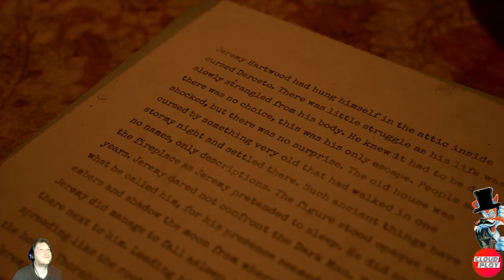Alone in the Dark Prolog | FirstLook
►Spielbeschreibung
Hallo Leute, willkommen zu einem neuen Video auf unserem Kanal. Heute schauen wir uns den Prolog von Alone in the Dark auf der Playstation 5 an.

Diese Prolog ist der Auftakt des Reboots der Alone in the Dark Reihe, dem Begründer des Survival Horror, das 1992 von der französischen Firma Infogrames unter Leitung von Frédérick Raynal entwickelte wurde. Die mystische Soundkulisse und die von H. P. Lovecraft inspirierte Cthulhu-Mythos Story mit einzigartiger Atmosphäre sind Markenzeichen der Serie.

Taucht mit mir in die Computerspielegeschichte ein und habt viel Spaß beim Prolog von Alone in the Dark :)

►Kapitel
00:00:00 Begrüßung
00:00:44 Spielstart & Gameplay
00:16:01 Das Fazit